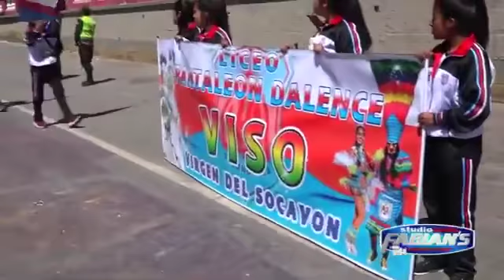Entrada VISO 2019: Unidad Educativa Pantaeon Dalence I - Tobas Parte 1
Ahora el ingreso de la Unidad Educativa Pantaeon Dalence I  con la danza de los Tobas en lo que fue la entrada de la Virgen del Socavon 2021